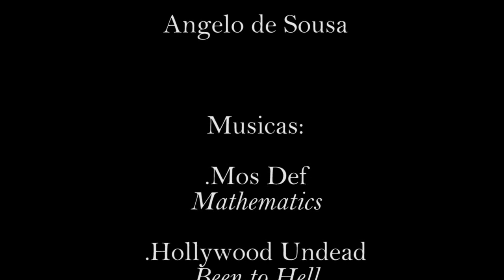dh trike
video final de ano